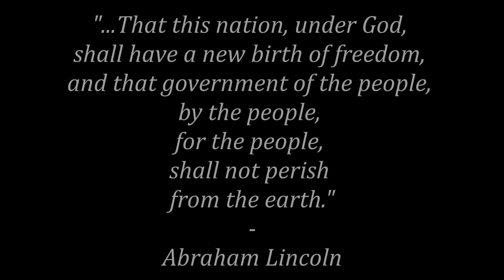When Johnny Comes Marching Home but you're in the thick of the battle of Gettysburg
"The world will little note, nor long remember what we say here, but it can never forget what they did here."
- Also Lincoln

Thanks to both likemyself 102 and  StüpeЙdøusЩillStudiøs for the suggestion.